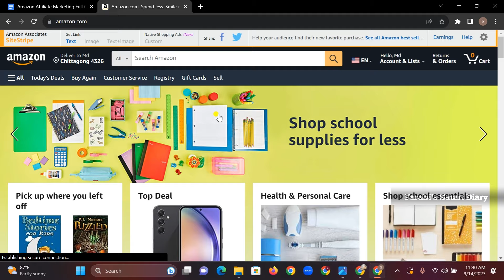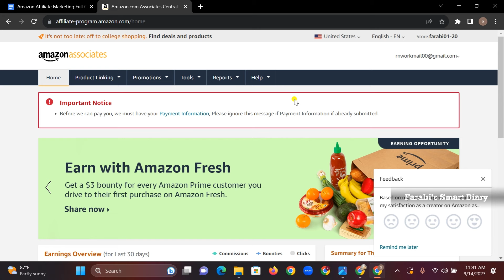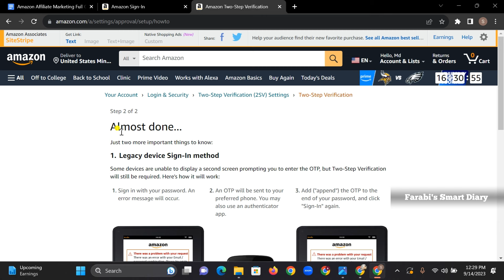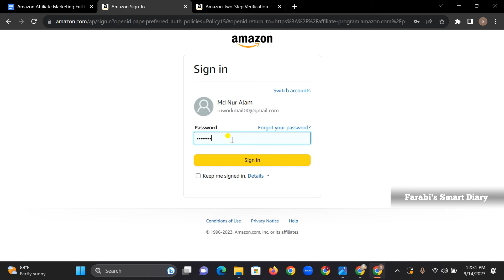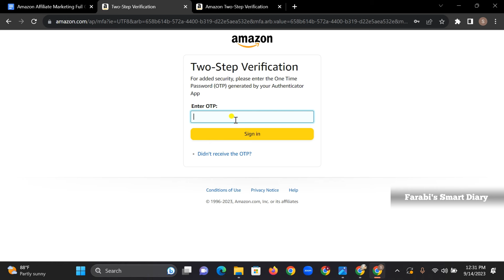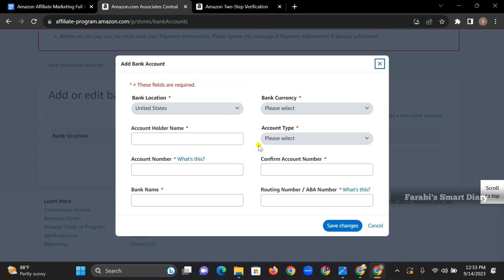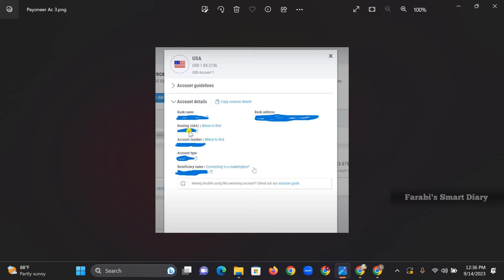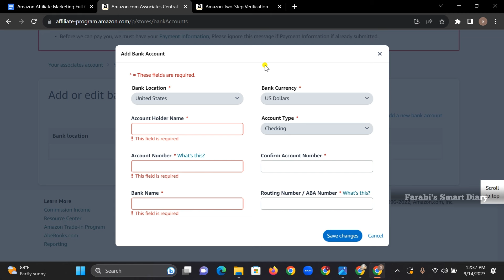How to Add Payment Method in Amazon Affiliate Account 2023 | Class-18